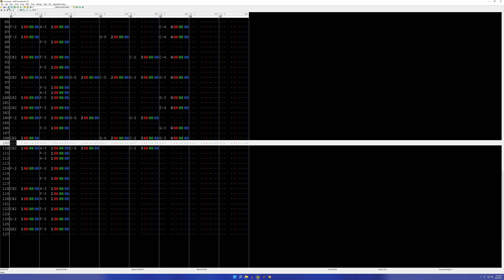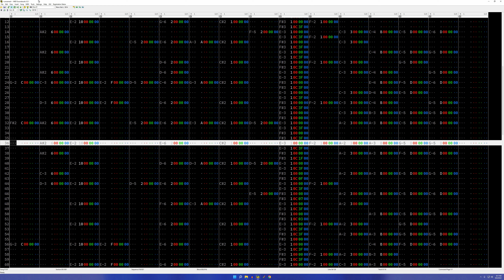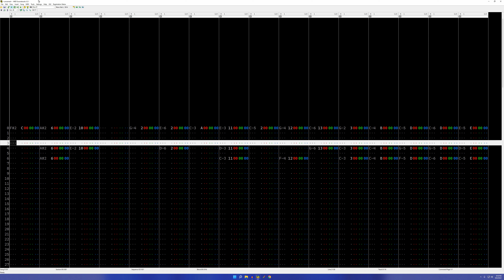A01 Lost In Stupid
1998 was a strange time.